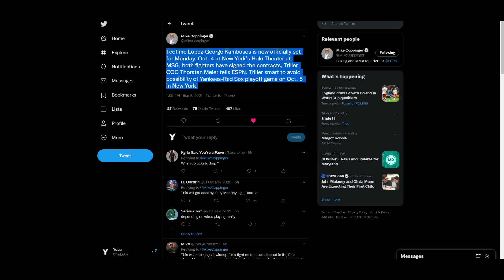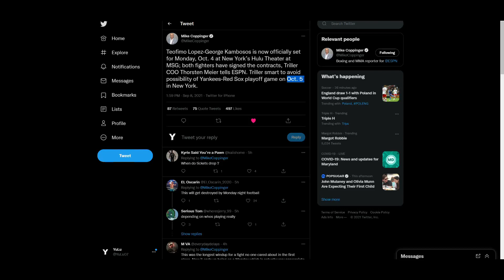TEOFIMO LOPEZ VS GEORGE KAMBOSOS JR. *OFFICIAL* OCTOBER 4, 2021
🥊 Boxing Fan
🎮 Gamer
🇵🇭 Filipino
🇺🇸 American
🌎 Earthling